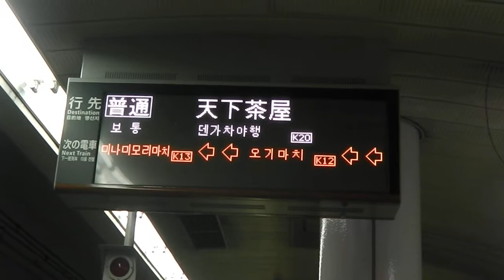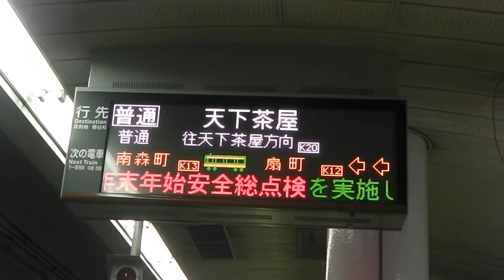四ヶ国語の行先表示器・普通・天下茶屋行き（大阪市営地下鉄堺筋線・南森町駅）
鉄道趣味を楽しんで「好きなことで、生きていく」方法

日本語（ひらがな）、英語、韓国語（ハングル）、中国語（簡体字）の
行先表示器
普通・天下茶屋行き

大阪市営地下鉄堺筋線・南森町駅にて